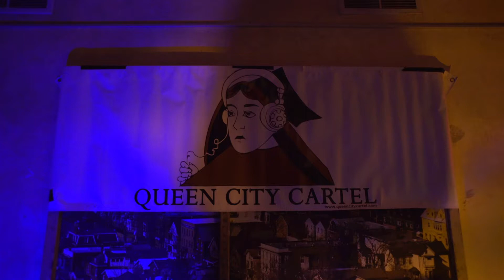Televisionaries - Live at Hardware 8-27-15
Queen City Cartel presents Televisionaries in the back room at Allen Street Hardware.

unbeatenpath.net